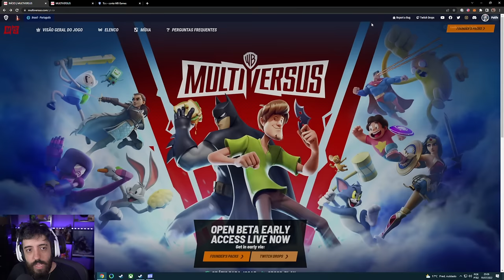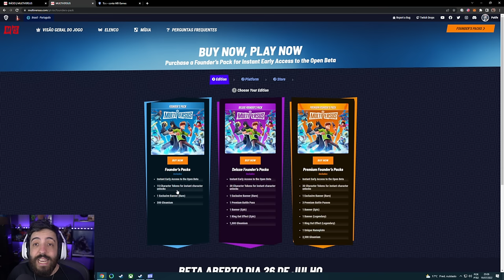MULTIVERSUS - GAMEPLAY, COMO JOGAR, LIBERAR PERSONAGENS, DICAS E GUIA BASICO DO INICIO!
SAIU O BETA DE MULTIVERSUS E TA INSANO! SE VC QUISER SABER COMO JOGAR, BAIXAR E LIBERAR NOVOS PERSONAGENS SE LIGA NESSE VÍDEO DE GAMEPLAY ;)

- Validade limitada